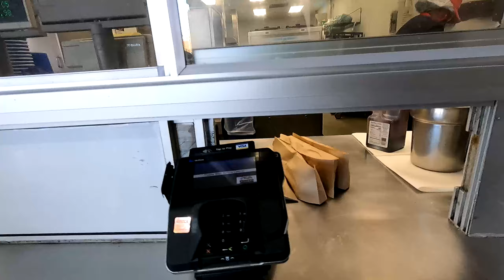США ВЛОГ / За обедом заехали в Costco / Мама сделала маникюр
За обедом заехали в Costco. Мама сделала яркий маникюр

Промо код Lyft: PETER02274